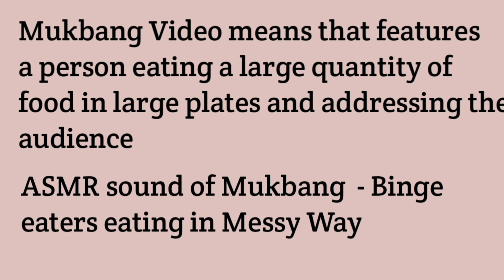Chole Bhature Eating Challenge | ASMR eating sound | Real Mukbang | Siddhee Singh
Hello Everyone !

Today I'm gonna do Eating Challenge Vlog and its Chole bhature Eating challenge and you guys Know How much i Loveee Chole bhature / Chole kulche
Real Mukbang  eating in bigger larger Plates full of Food. 🍽

Chole bhature is a vegetarian dish originating from Northern India. It's a combination of Chole masala and bhatura, a fried bread made from maida(flour) .
chole bhature is often eaten as a Breakfast dish

☆ ABOUT ME -

    Hello My name is Siddhee Singh from MadhyaPradesh India 🇮🇳 and I am a Technology Student and I enjoys fliming any thing and everything I post videos on BEAUTY SKINCARE MAKEUP HAIRSTYLE HAIRCARE HAULS POSITIVITY CONFIDENCE PRODUCTS REVIEWS VLOGS MENTAL HEALTH etc do subscribe for more such Videos ❤

 ▪︎ Clothing haul

▪︎ I went on Omegle

▪︎rajputi jewelleries haul

☆ COPYRIGHT  -

    Don't use any Video photo content without my permission.  it will result in immediate action against the person concerned.

Xoxo
Siddhee